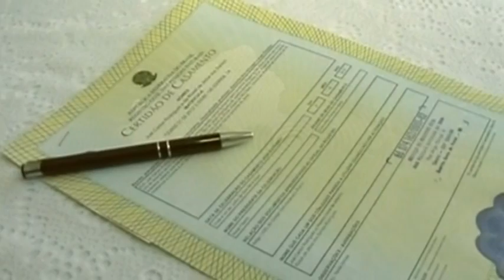MELHORES MOMENTOS DO ENLACE JOEL E ROSELI- ESPIRITO SANTO DO PINHAL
MELHORES MOMENTOS DO ENLACE JOEL E ROSELI
ESPIRITO SANTO DO PINHAL-SP